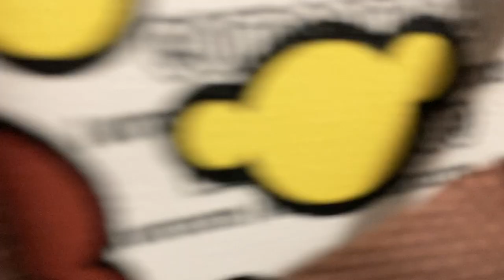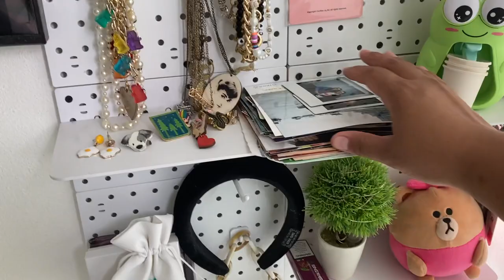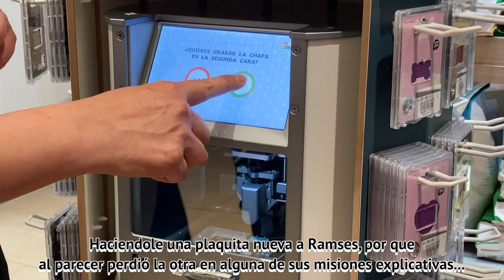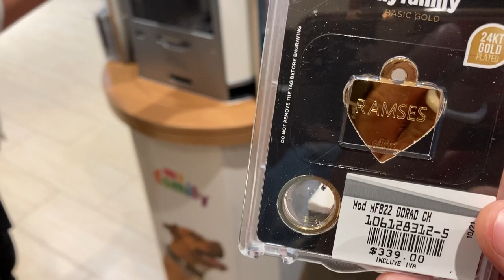Vlog 14: Sin muelas, cansada y sin ilusiones. Un vlog MUY Random ♥